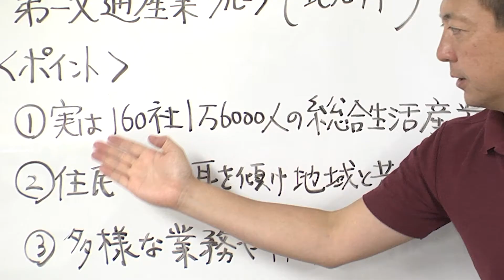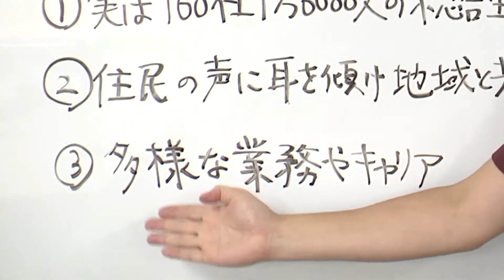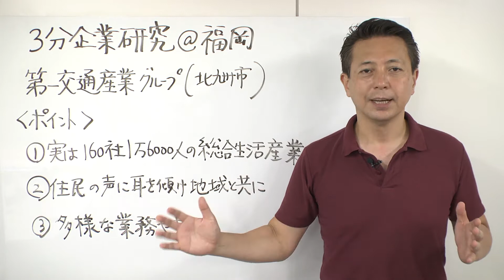安心して働ける、グループ160社の総合生活産業！＠福岡【第一交通産業グループ】【3分企業研究】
安心して働ける、グループ160社の総合生活産業！「第一交通産業グループ」を3分で企業研究！
ｰｰｰｰｰｰｰｰｰｰｰｰｰｰｰｰｰｰｰｰｰｰｰｰｰｰｰｰｰｰｰｰｰｰｰｰｰｰｰｰｰｰｰｰｰｰｰｰｰｰｰｰｰｰｰｰｰｰｰｰｰｰｰｰｰｰｰｰｰｰｰｰｰｰｰｰｰｰ
▼「就活コロナ対策」LINE公式アカウントの友だち追加はコチラ
「就活コロナ対策」LINE公式アカウントでは、コロナ状況下におけるお悩み相談や、福岡・熊本など九州企業の最新採用情報をご覧いただけます。
ｰｰｰｰｰｰｰｰｰｰｰｰｰｰｰｰｰｰｰｰｰｰｰｰｰｰｰｰｰｰｰｰｰｰｰｰｰｰｰｰｰｰｰｰｰｰｰｰｰｰｰｰｰｰｰｰｰｰｰｰｰｰｰｰｰｰｰｰｰｰｰｰｰｰｰｰｰｰ

3分で見つける掘り出しモノ企業！一般的に「企業研究」と言うと、誰もが聞いたことのある「有名企業の情報に偏りがち」なもの。この番組では地元就職したい学生に向けて、「学生が知らない地場の良い企業」の魅力を紹介していきます。

▼使い方
短時間で色々な企業を見ていき、気になる企業があれば、企業HPや採用ページなどでより詳しい企業研究をしてみて下さい。番組の最後には、紹介企業の社員さんが出てくる企業ドキュメンタリーへのリンクも設置しています。

▼今日の紹介企業
第一交通産業グループ

当分の間、毎日企業紹介をアップしていきます。